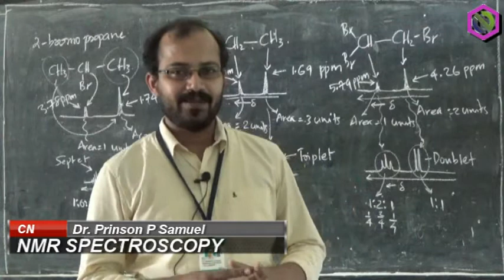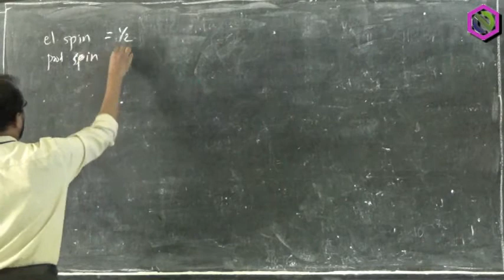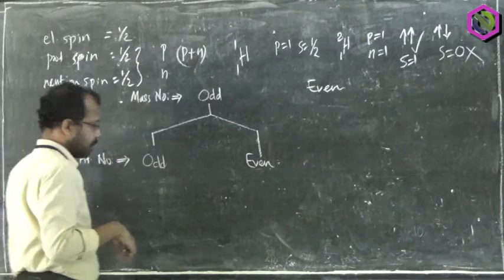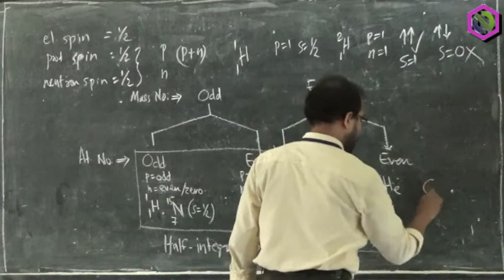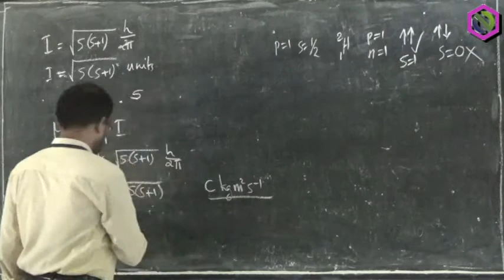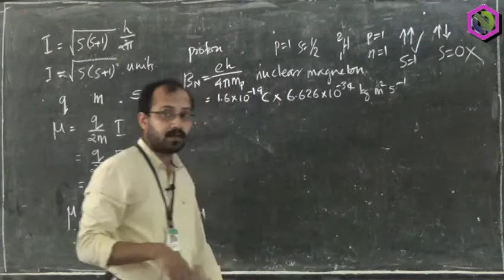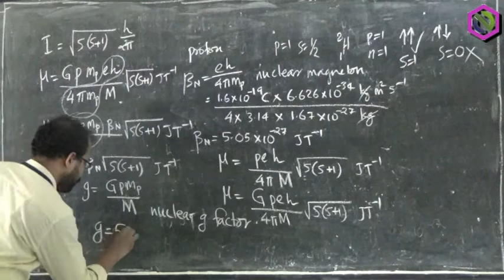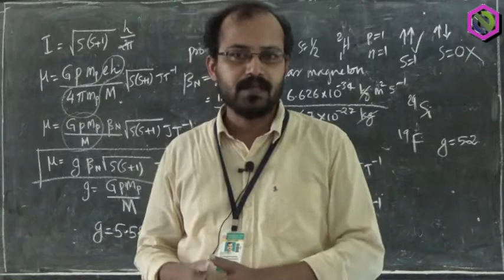Nuclear magnetic moment: MSc S3 Chemistry_Kerala University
Lecture by Dr. Prinson P Samuel
Assistant Professor Chemistry, Chrristian College Chengannur
University of Kerla